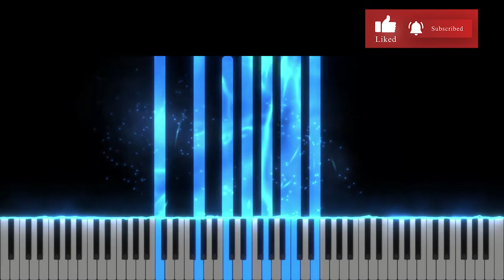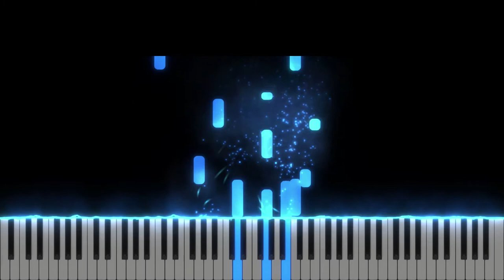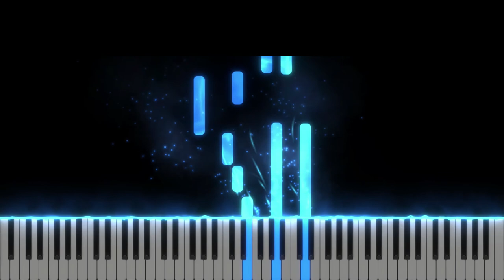Schimba-mi inima - [Tu esti Olarul] - Instrumental Pian - Negativ Pian - Tutorial